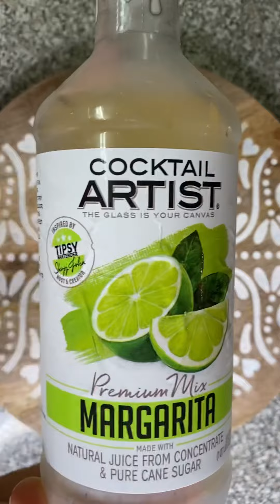The perfect Margarita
Try this untraditional recipe!

1 lime - Muddled
Salt or Sugar to line the rim
2 ounces Jose Cuervo
0.5 ounce Orange Liqueur
Minute Maid Limeade to taste
Cocktail Artist Margarita Mix